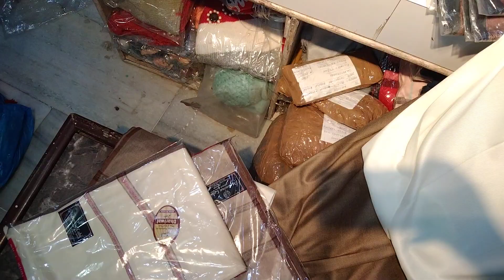Gents lohi branded oswal original dhariwal lohi branded collection at cheapest prices 9876606674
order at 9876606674